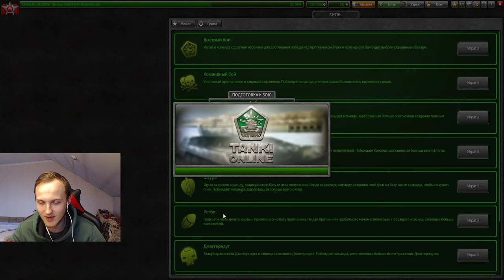АСТАНАВИТЕСЬ! Х8 ОПЫТ В МАТЧМЭЙКИНГЕ - ЧТО БУДЕТ ДАЛЬШЕ?НОВЫЕ СУПЕРМИССИИ,ФОНДЫ И ГОЛДЫ В ТАНКАХ.